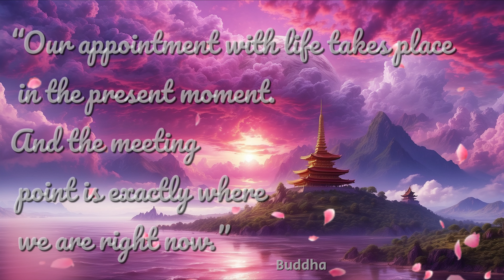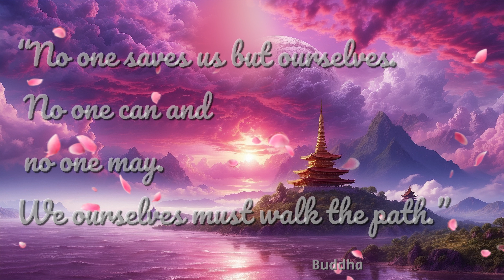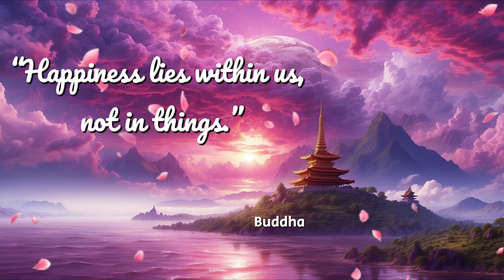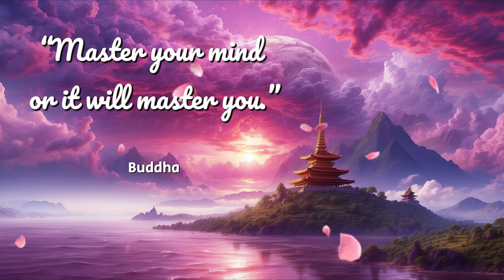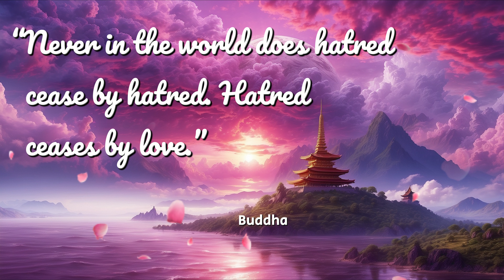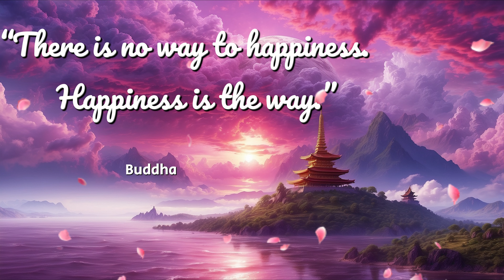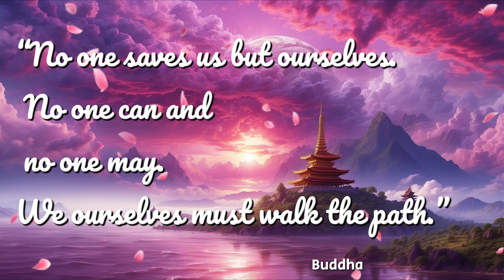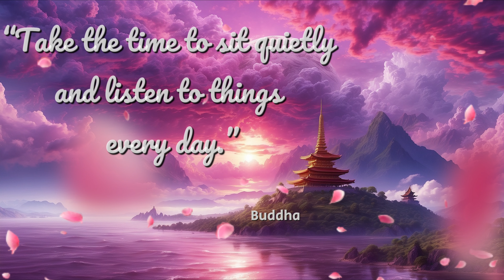Buddha Quotes - SOOTHING Asia Ambience Music for positive Energy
Do you need a break from everyday life? Would you like to lose yourself in another world? Then this video is just right for you. Let yourself be enchanted by the gentle sounds, breathtaking images, and fascinating details as you let your thoughts drift and your stress slowly leaves you. This video is perfect for relaxing, meditating, sleeping, or simply enjoying. Dive into the mindfulness galaxy and enjoy the journey!

We're glad you're visiting our channel and enjoying our content!

Your support is very important to us as it helps us improve our content and reach more people.

If you like our videos, please share them with your friends and family. We believe that each of us has the potential to live a mindful life, and we want to help as many people as possible realize that potential.

Thank you for your support and interest in our channel! We look forward to accompanying you on our journey to mindful living.